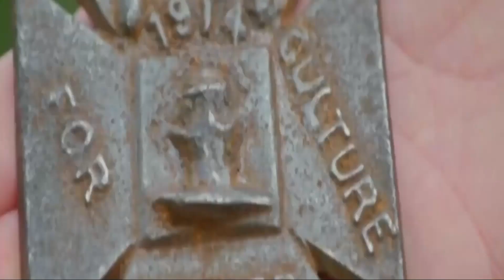How do you find treasures on the beach?